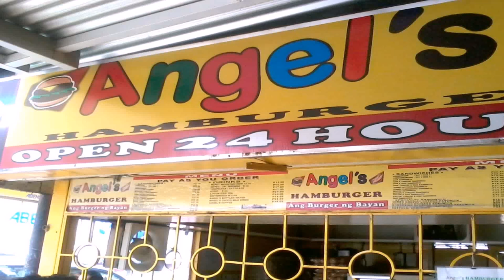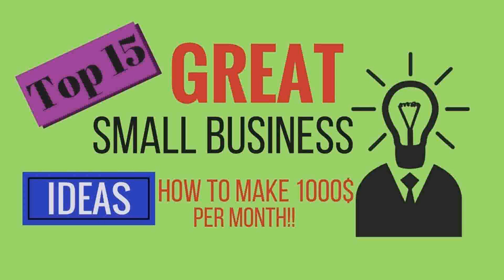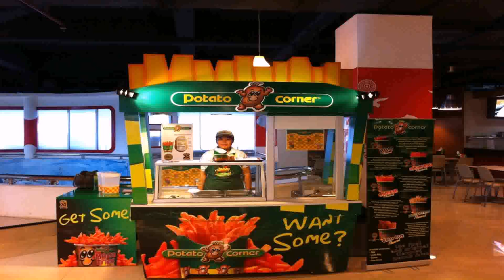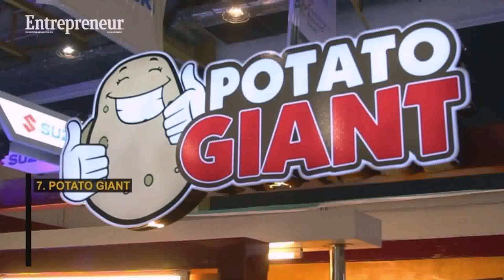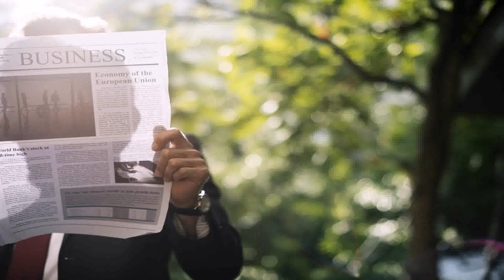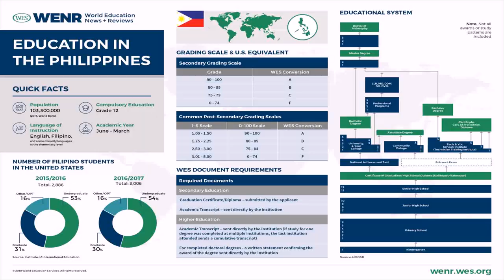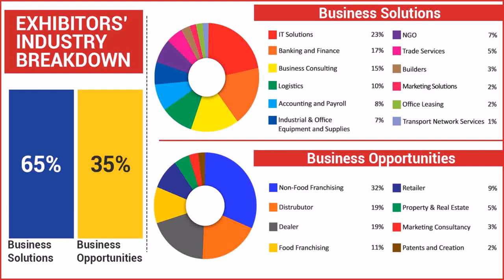Franchise Business In The Philippines Small Capital 2017 - DaddyGif.com (see description)